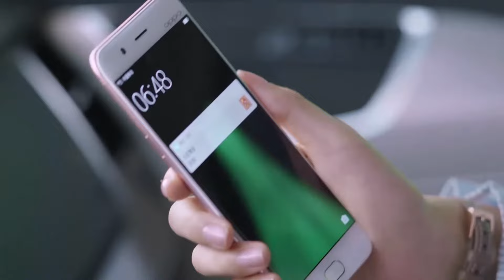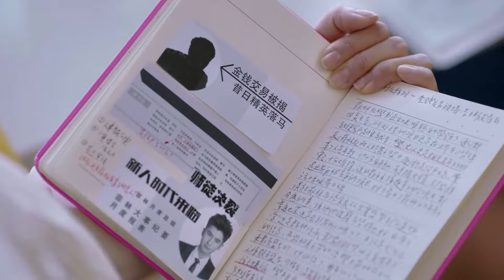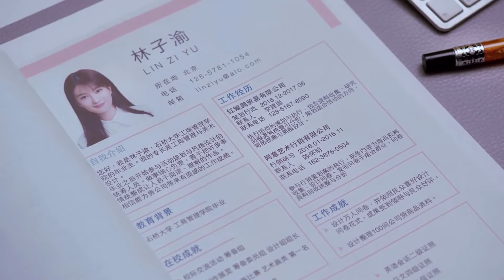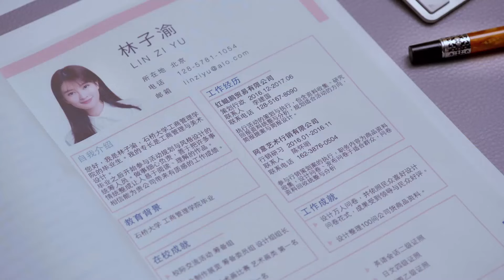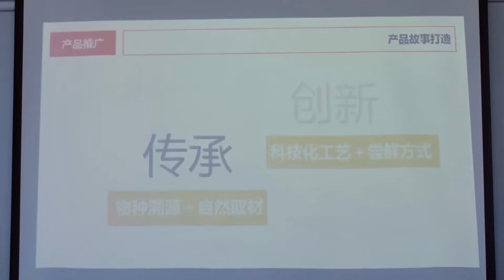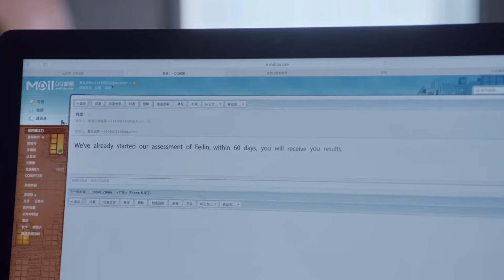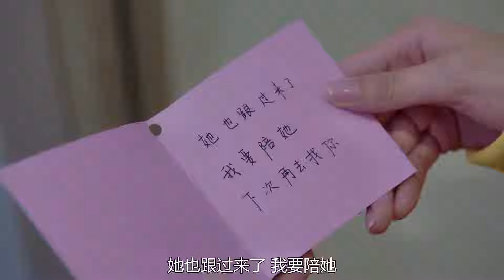"Even the CEO Has Charm"EP7|liushishi | ❤Orphaned CEO Loves Post-it Girl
《總裁也是風韻猶存》主演：劉詩詩
主演：單純善良的正義少女林子渝幸運的加入了菲林公關公司，卻又很不幸的和她的天才上司隱富族樊書臣結下了梁子，工作中交惡頻頻，日子過的戰戰兢兢。誰料從林子渝加入公司那壹天起，菲林公關屢屢發生商業泄密事件，樊書臣懷疑的焦點集中在了林子渝身上，可是在與林子渝的壹來二往中，兩人卻互相欣賞愛慕。樊書臣的另外三個死黨朋友，也相續和林子渝産生了交集，對林子渝的身份各有推測，更讓樊書臣壹頭霧水。隨著公關危機的日漸顯露，樊書臣的對手洛宗良浮出水面，原來他才是背後陰謀的制造者。而且洛宗良與林子渝的關系並不簡單，難道林子渝真的是洛宗良派駐到曼林公關公司的高級商業間諜。樊書臣和林子渝都陷入了愛恨糾葛之間，但真相大白之後，在兩人的共同努力下，不僅巧妙的懲罰了洛宗良，兩人的愛情也終于開花結果。

Starring

Plot:
The innocent and kind-hearted righteous girl Lin Ziyu is lucky enough to join the Feilin PR company, but unfortunately, she forms a feud with her genius boss, the hidden wealthy Shen Shuchen. Their frequent conflicts at work make Lin Ziyu's days tense and challenging. Little did they know that since Lin Ziyu joined the company, Feilin PR has repeatedly experienced business leaks, and Shen Shuchen's suspicion is focused on Lin Ziyu. However, amidst their interactions, they gradually develop mutual admiration and affection.

Shen Shuchen's other three close friends also come into contact with Lin Ziyu, each speculating about her identity, further confusing Shen Shuchen. As the PR crisis gradually unfolds, Shen Shuchen's rival, Luo Zongliang, emerges as the mastermind behind the conspiracy. Moreover, Luo Zongliang's relationship with Lin Ziyu is not simple. Could Lin Ziyu really be a senior corporate spy sent by Luo Zongliang to infiltrate the Manlin PR company?

Shen Shuchen and Lin Ziyu find themselves entangled in a web of love and hate. But after the truth is revealed, with their joint efforts, they not only cleverly punish Luo Zongliang but also see their love blossom.